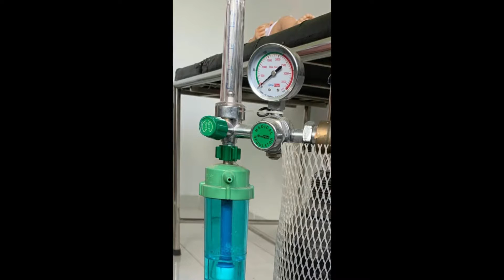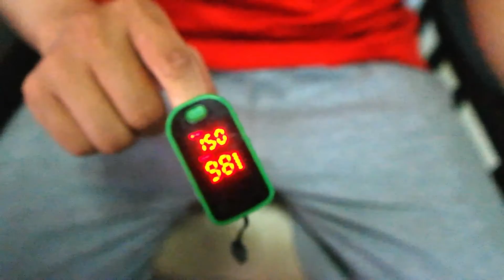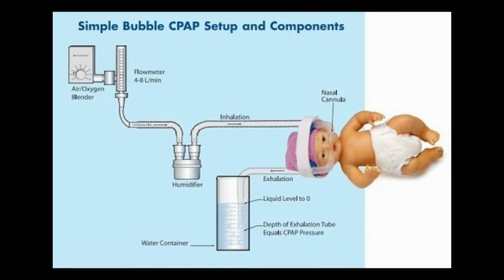Cara membuat Bubble CPAP sederhana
Video ini diharapkan dapat bermanfaat bagi sesama teman sejawat dan dapat digunakan sebagai acuan belajar tentang membuat Bubble CPAP Neonatus sederhana

Terima kasih udah menonton